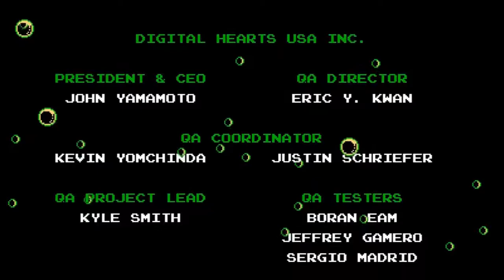Shovel Knight: Plague of Shadows | Final - Play with Dave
Love wins again!